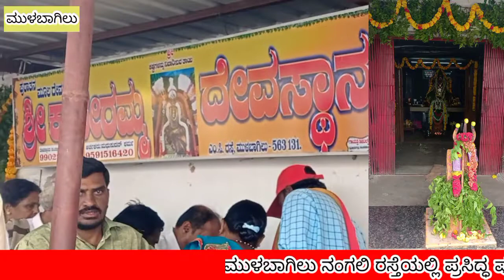ANJANADRI mulbagal ಪುರಾತನ ಮೂಲದೇವತೆ ಶ್ರೀ ಕಾಟೇರಮ್ಮ ದೇವಸ್ಥಾನದ ಪೂಜೆಗೆ ಇಂದು ಸಮಾಜ ಸೇವಕರು ಶಾಂಭಯ್ಯ ಬಂದಿದ್ದರು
Anjanadri news MBL ಮುಳಬಾಗಿಲು ನಂಗಲಿ  ರಸ್ತೆಯಲ್ಲಿ ಪ್ರಸಿದ್ಧ ಪುರಾತನ ಮೂಲ ದೇವತೆ ಶ್ರೀ ಕಾಟೇರಮ್ಮ ದೇವಸ್ಥಾನದ ಪೂಜೆಗೆ ಇಂದು ಸಮಾಜ ಸೇವಕರು ಶಾಂಭಯ್ಯ ಬಂದಿದ್ದರು